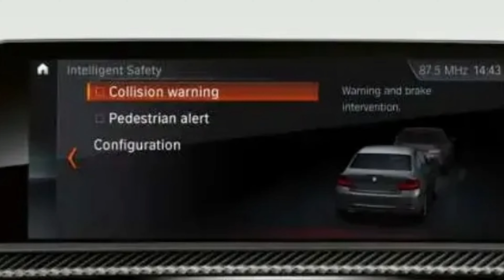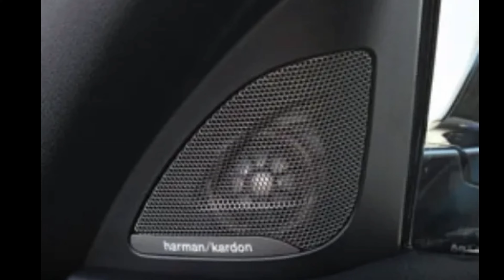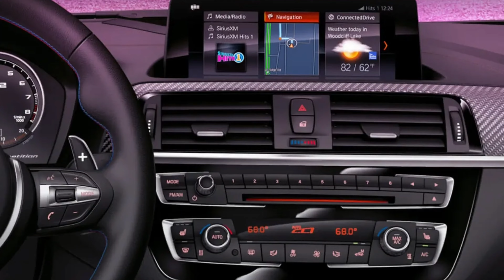BMW M2 Competition/ A worth it car